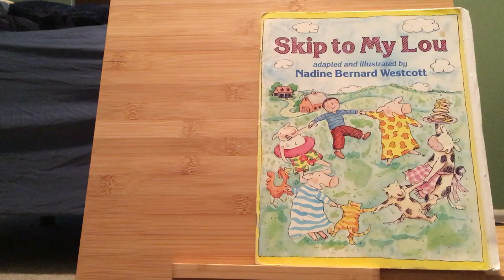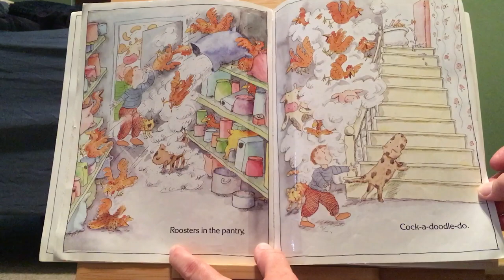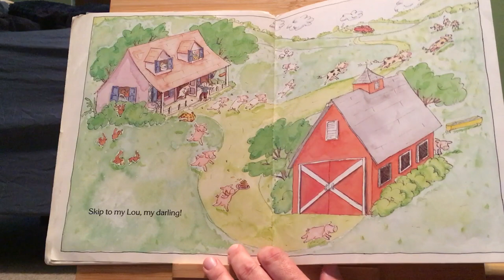Skip to My Lou by Nadine Bernard Westport